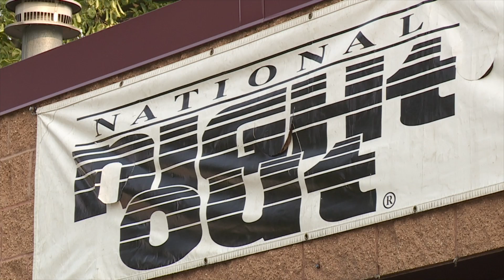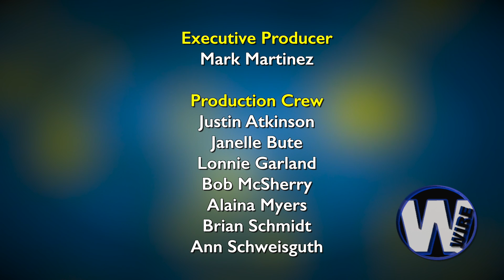Weekly Wire July 19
7/19/19 Weekly Wire
- Woodbury Safety Camp
- Cottage Grove Green Garden Awards
- Skoolie bus
- St. Paul Park volunteers needed
- Skateboard competition
- National Night Out
- Cottage Grove council filing